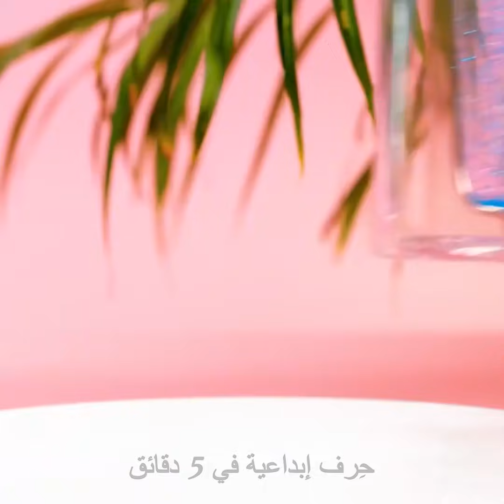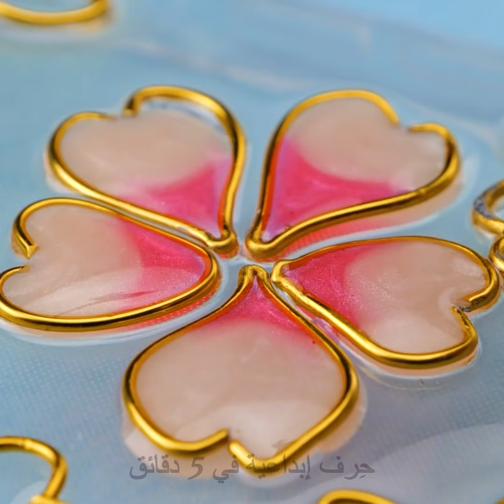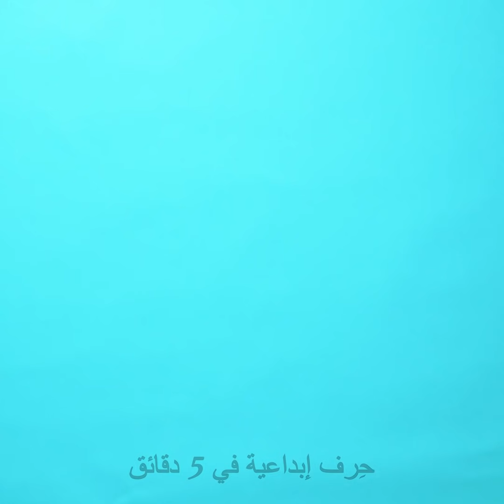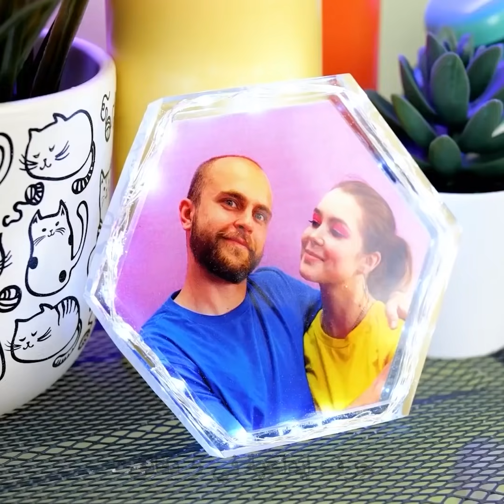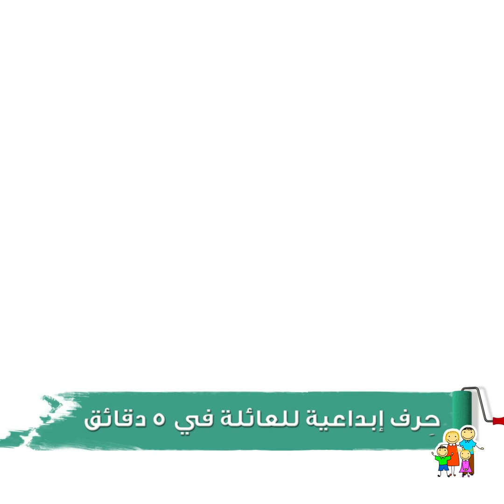أفكار مسلية بالراتنج اصنعها بنفسك || اصنع بنفسك حلي وأكسسوارات وحرف مصغرات بالإبوكسي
الطوابع الزمنية:
00:00 دلاية قاع البحر
00:32 قطرة ماء متوهجة من الراتنج
01:27 أباجورة مبتكرة من الراتنج
02:18 لعبة بوب إت بالراتنج الملون
03:14 لوحة مفاتيح ملونة من الإبوكسي
05:27 روزنامة من الراتنج الذهبي